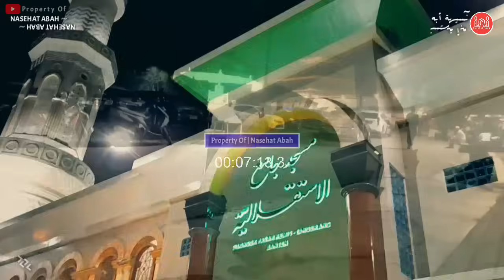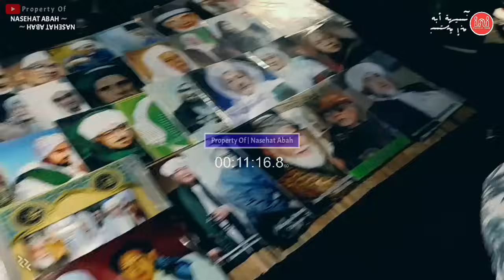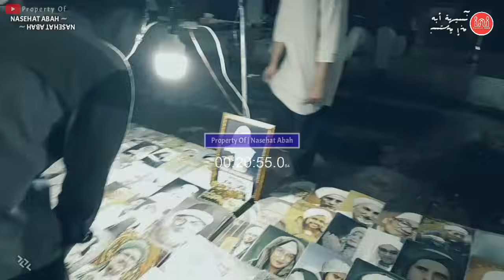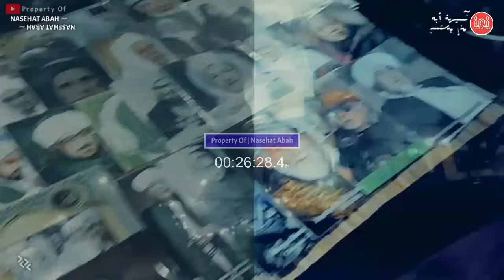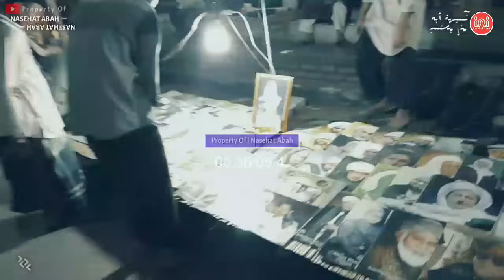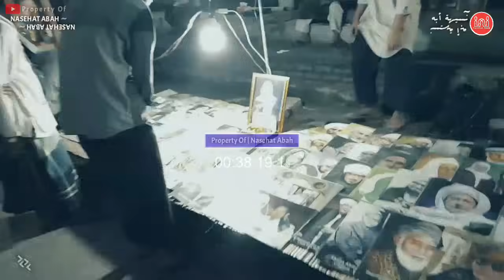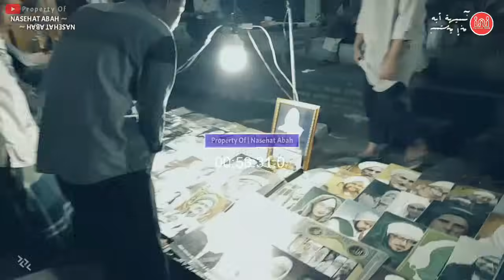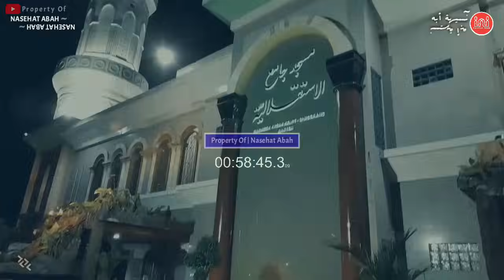TOBATAN DOSA ISTIQOMAH DINA IBADAH || ABUYA UCI CILONGOK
PENGAJIAN ALMAGHFURLLAH ABUYA UCI CILONGOK,

Cara Tobat anu bener | abuya uci cilongok